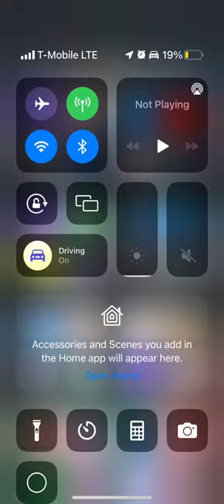How to create VPN on IPHONE